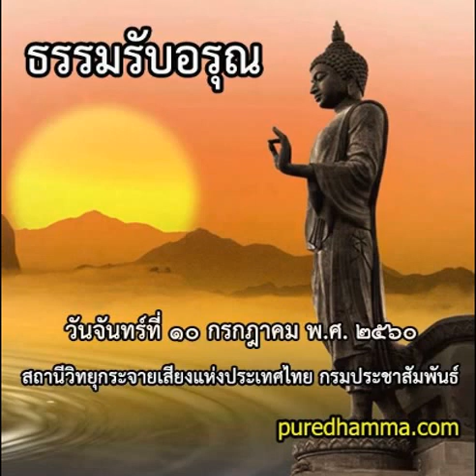ธรรมรับอรุณ ๑๐ กรกฎาคม ๒๕๖๐